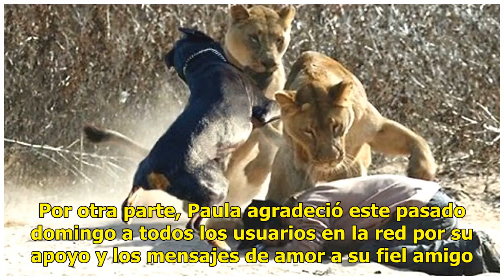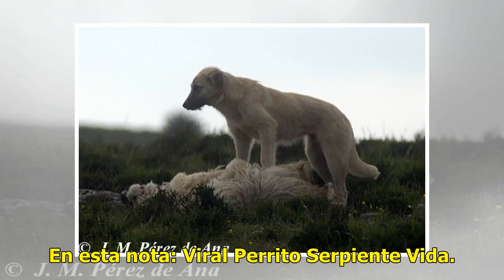Perrito protege a su dueña de peligroso animal y casi muere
Estados Unidos.- El amor de los perros por los humanos no tiene límites. Así lo demostró un labrador, quien sin pensarlo no dudo en arriesgar su propia vida para proteger a su dueña. Las imágenes se hicieron virales luego de conocer la impactante historia de Todd, el perro de raza labrador lleno de ...